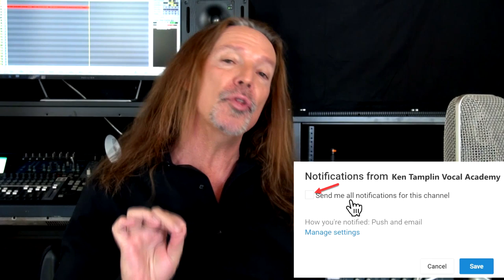It's All Coming Back To Me Now | Celine Dion | Meatloaf | Xiomara Crystal |Ken Tamplin Vocal Academy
Xiomara is bringing us a power ballad today with the 90s hit "It's All Coming Back to Me Now".

The song was written by Jim Steinman who was attempting to write a passionate and romantic love song and drew inspiration from the book Wuthering Heights.

Steinman saw this song as a “woman’s song” so when the artist Meat Loaf first attempted to record it, he took him to court to prevent it and won.

The song went on to be recorded and made famous by Celine Dion where it reached No. 2 in the U.S. Billboard Hot 100.

Many years later Meat Loaf was finally able to record the song but it was Dion who was given the most acclaim for her version of the tune.

Theater composer and songwriter Andrew Lloyd Webber once called the song "the greatest love song ever written," and said of Celine Dion’s version it was “the record of the millennium".

Those are pretty tall shoes to fill but check out Ximoara’s version and let us know what you thought!